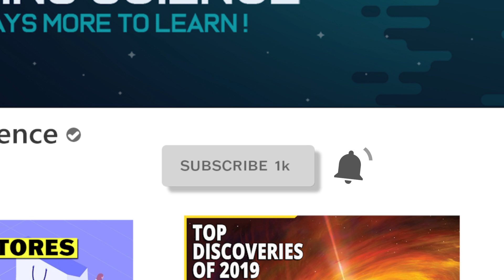Who was the Most Isolated Person Ever?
Who was the Loneliest Person Ever?:

I'm sure a lot of us have felt lonely before. Maybe you were picked last for dodgeball, maybe your best friend moved away, or maybe you were a science youtube creator but people didn't leave comments on your video. Anyways, regardless of how lonely and isolated you may have felt, you were a far cry from the loneliest person ever been. Between castaways, shipwreck victims, and explorers, some people have gone years without seeing another living soul. So it's worth asking, who was the loneliest person ever (in terms of distance)? Well, it's a close race between 6 astronauts, 3 explorers, and some lost Polynesians, but watch the video to find out.

This video was based on the book 'What If?' by Randall Munroe (the creator of xkcd comics).